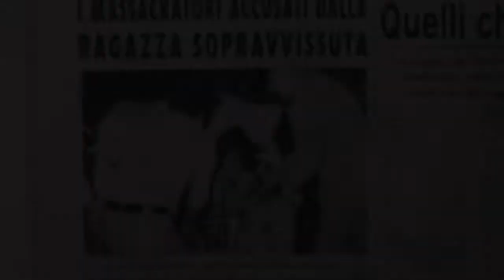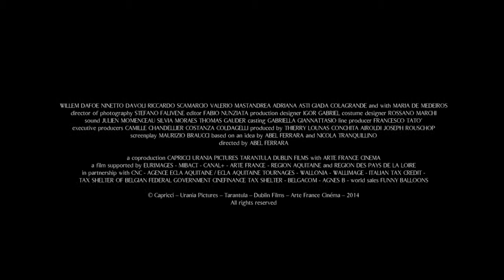Pasolini - Official Trailer [HD]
Pasolini (2014)